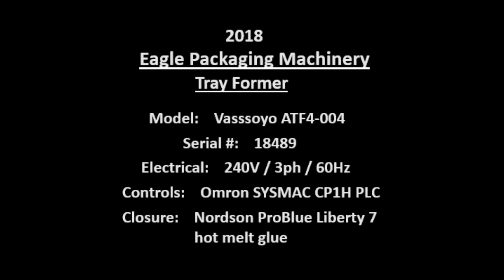BID ON EQUIPMENT Item: 413759 - EAGLE PACKAGING EndFlex Corrigated Board Tray Former video 1